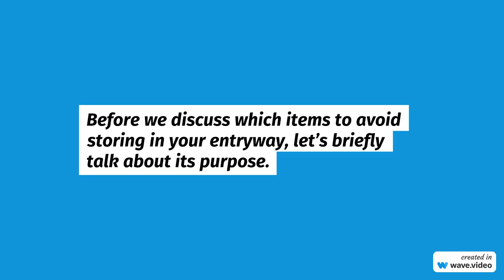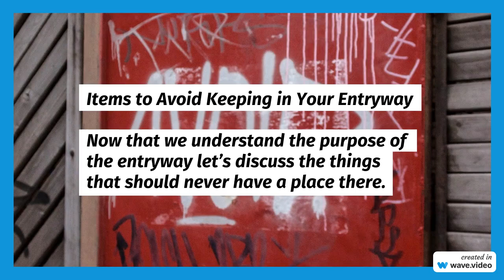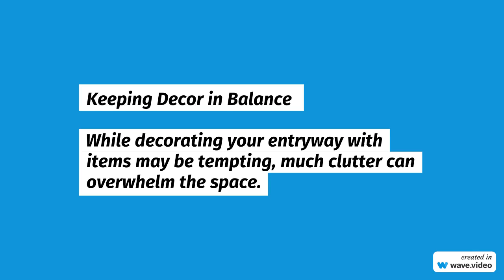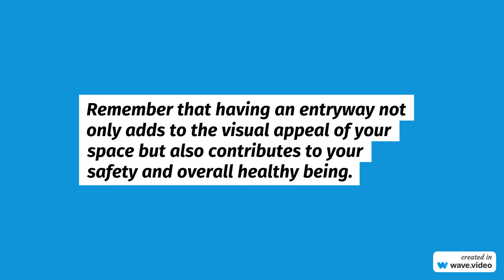NW Maids House Cleaning Service - Things to Avoid Storing in an Entryway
NW Maids

0:00 House Cleaning Service
0:30 Maid Service
1:00 Move in/out Cleaning
1:30 Apartment Cleaning
2:00 Deep Cleaning

Things to Avoid Storing in an Entryway

When guests enter your home, they first see the entryway. It’s also where you step into after a day, at work or running errands. This area plays a role in creating a welcoming atmosphere, so it’s essential to keep it clean and safe. In this article, we will delve into what items you should never store in your entryway to maintain cleanliness and ensure safety.

Understanding the Purpose of Your Entryway
Before we discuss which items to avoid storing in your entryway, let’s briefly talk about its purpose. The entryway acts as a transition zone between your home’s outside and interior. Its main functions are:

Welcoming Guests: The entryway sets the tone for your home as it is the impression visitors have. Therefore, keeping it inviting and uncluttered is crucial.

Providing Functionality: Beyond aesthetics, an entryway serves purposes such as hanging coats, taking off shoes, or dropping off keys. Keeping it well organized ensures access as you enter or exit your home.

Ensuring Safety: A clutter-free entryway is essential for maintaining safety. Tripping hazards or blocked exits can pose a risk during emergencies.

Items to Avoid Keeping in Your Entryway
Now that we understand the purpose of the entryway let’s discuss the things that should never have a place there.

Shoes and Boots
Although kicking off your shoes when you enter may seem convenient, storing them in the entryway can quickly result in a mess. Instead, consider having a designated shoe rack or cabinet to keep footwear organized and out of sight.

Large Furniture
It is best to avoid placing furniture like sofas or armchairs in your entryway, as they can make the space feel cramped and unwelcoming. Opt for furniture such as a bench or narrow console table to maintain an open and inviting atmosphere.

Mail and Paper Clutter
Leaving stacks of mail or paperwork in your entryway is a recipe for disorganization. Create an area elsewhere in your home for sorting mail to prevent paper clutter from accumulating in this space.

Childrens Toys
If you have children, it may be tempting to store their toys near the entryway for access. However, this can result in an appearance. It is better to keep toys in their bedrooms or playrooms and encourage kids to put them after use.

Overflowing Umbrella Stand
Having an umbrella stand in your entryway is a choice. It can quickly become messy if filled with broken or forgotten umbrellas. It’s essential to check and clean out your umbrella stand to maintain an organized appearance.

Managing Pet Supplies
Pets are cherished members of the family. Their supplies, like leashes, toys, and bowls, shouldn’t clutter up your entryway. Consider designating an area in another part of your home for pet supplies to keep the entryway clean and well-organized.

Organizing Outerwear Piles
It’s convenient to have coats, jackets, and scarves hung in the entryway for months. However, be mindful not to overload hooks and hangers with items. Rotate seasonal outerwear periodically to maintain a functional space.

Keeping Decor in Balance
While decorating your entryway with items may be tempting, much clutter can overwhelm the space. An excess of decor can make navigation difficult and detract from the appeal. Instead, opt for selected pieces that reflect your style while enhancing the charm of the entryway.

Proper Storage for Sports Equipment
Storing sports equipment, like bicycles, skateboards, or golf clubs, in the entryway will not only look untidy but also pose safety hazards. Find a storage space for your sports equipment, like a garage or outdoor shed, so your entryway stays clutter-free and avoids potential tripping hazards.

Dirty or Wet Items
Avoid bringing wet items into your entryway. Muddy boots, wet raincoats, and grimy sports gear can make a mess and even damage your flooring. Place a mat and tray near the entrance to catch dirt and water, and make sure to dry and clean any wet items before bringing them inside your home.

Tips to Maintain a Clean Your Entryway
Here are some tips for keeping your entryway clean and organized;

Establish a Routine: Take a few minutes daily to tidy up the entryway. Hang up coats, organize shoes, and clear away any accumulated clutter.

Use Storage Solutions: Invest in shelves, hooks, and baskets to keep things organized and out of sight. Consider having a shoe rack or cabinet for footwear and use a catch-all basket for keys and other essentials.

Regularly Declutter: Go through the items in your entryway from time to time and get rid of anything you no longer need by donating or discarding them. This will prevent future buildup.